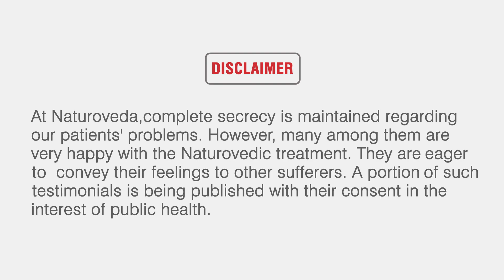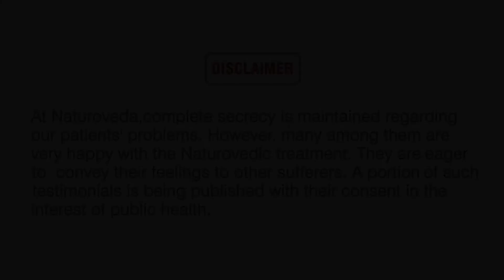Fistula Problem Improved Lot Through Ayurveda - Best Psoriasis Treatment & Doctors